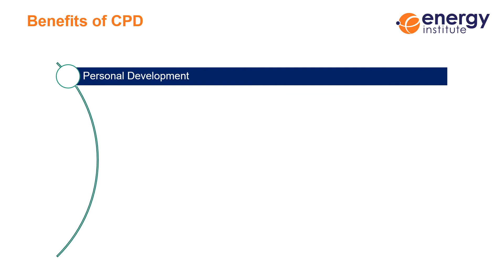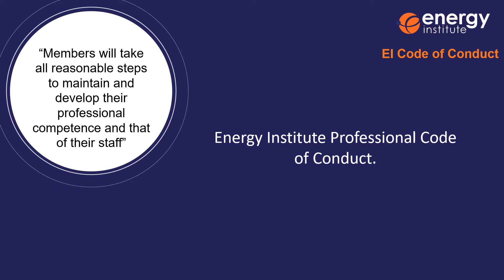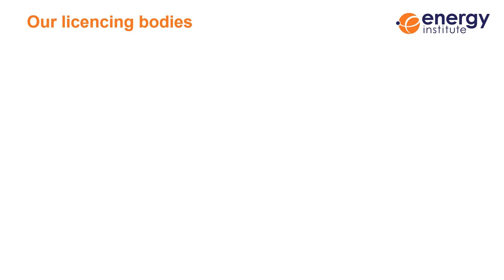Benefits of CPD and where to record it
Find out about the benefits of CPD and where you can record the CPD you undertake in our short guidance video.